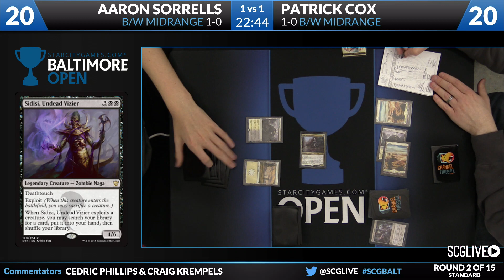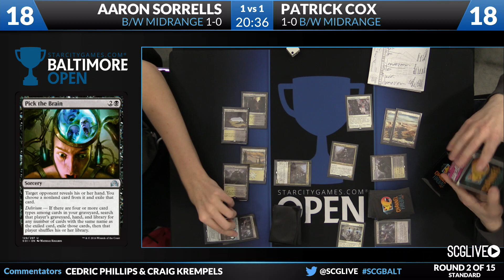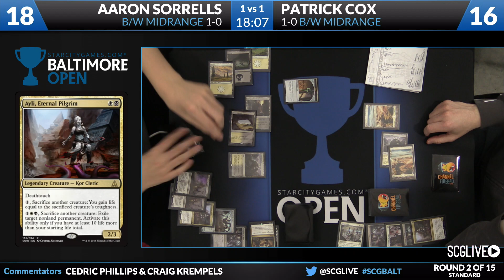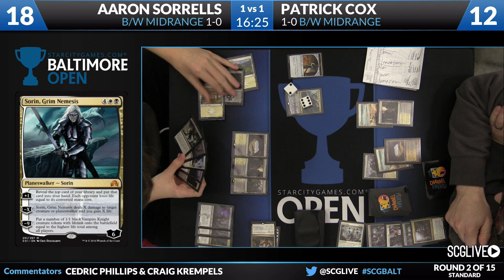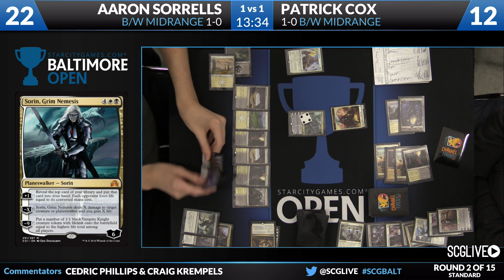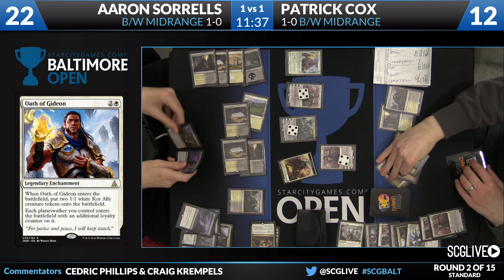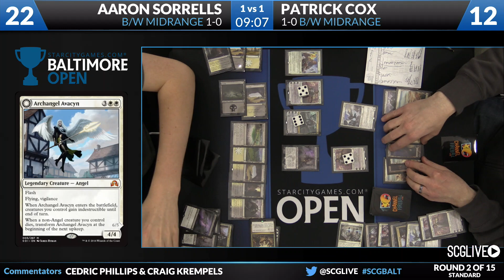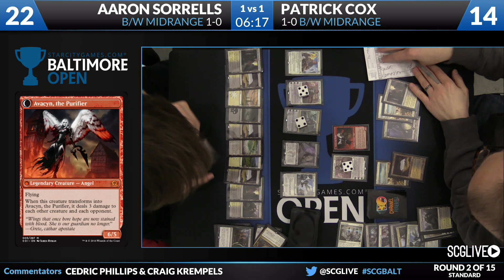SCGBALT - Standard - Round 2b - Aaron Sorrells vs Patrick Cox